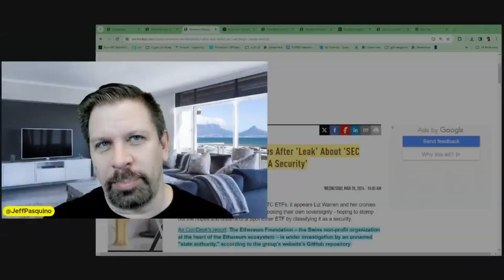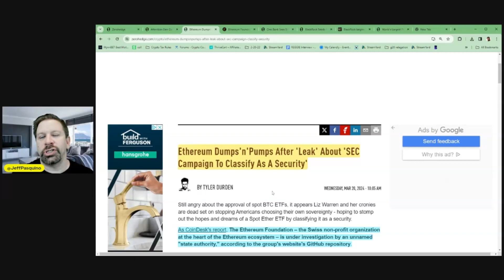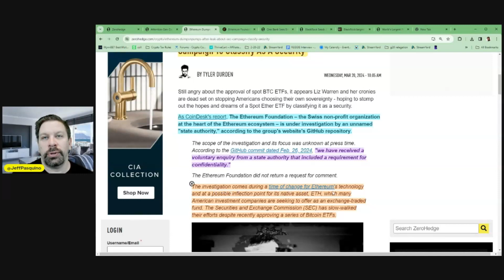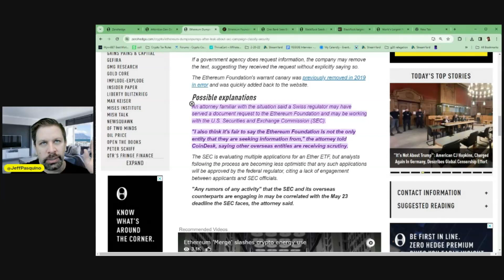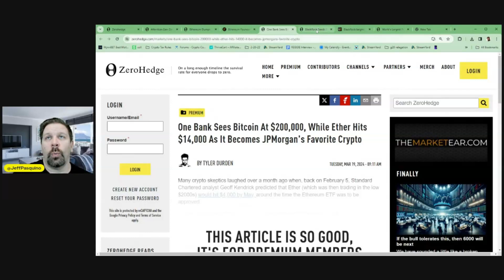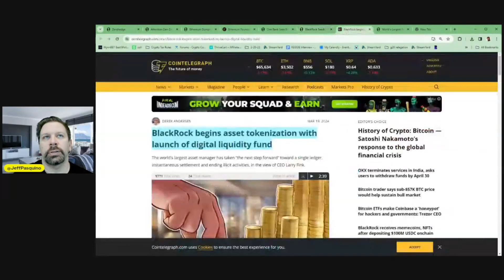Ethereum Tokenizing Everything!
In this episode, LitecoinLeader talks about:
- News about Ethereum
- Will the SEC make it a Security?
- The big banks want to use ETH
- Tokenizing all Assets

Economic Preppers
EconomicPreppers will get you ready for the economy to come, with gold, silver, crypto and real estate all ahead of us!

Get a Ballet Wallet!
EconomicPreppersWallet.com

All of this content is just my own opinion and thoughts.
None of this should ever be considered financial (or any other kind of) advice.